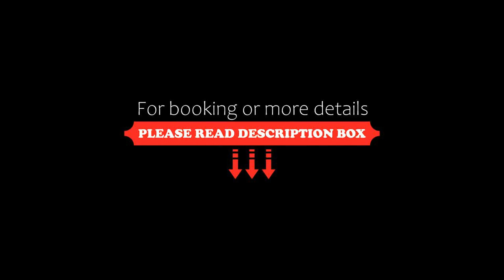Bes Beach Villa con piscina, Fontane Bianche, Italy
About Property:
Featuring air-conditioned accommodation with a private pool, garden view and a patio, Bes Beach - Villa con piscina is located in Fontane Bianche. This property offers access to a balcony, free private parking and free WiFi. The property is non-smoking and is situated 700 metres from Fontane Bianche beach.

The spacious villa is equipped with 4 bedrooms, 3 bathrooms, bed linen, towels, a TV with satellite channels, a fully equipped kitchen,...
Property Type: Hotel
Address: Via Orsa Maggiore 12, 96100 Fontane Bianche, Italy
Searching For
1. Bes Beach Villa con piscina - Fontane Bianche - Italy
2. Bes Beach Villa con piscina - Fontane Bianche - Italy Address
3. Bes Beach Villa con piscina - Fontane Bianche - Italy Rooms
4. Bes Beach Villa con piscina - Fontane Bianche - Italy Amenities
5. Bes Beach Villa con piscina - Fontane Bianche - Italy Offers and Deals
Audio Credit:
Track Title: Reasons To Hope
Artist: Reed Mathis